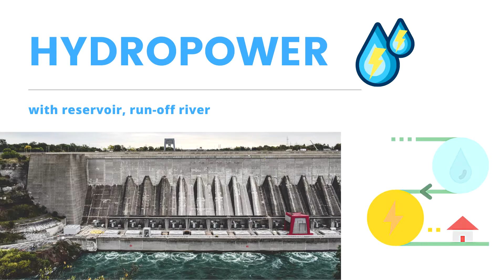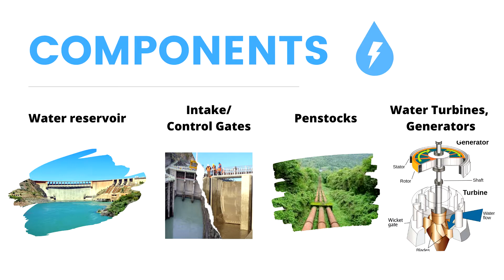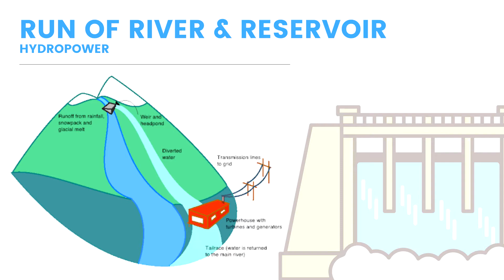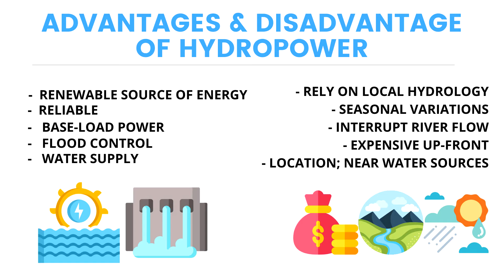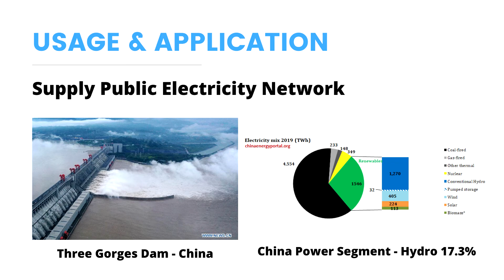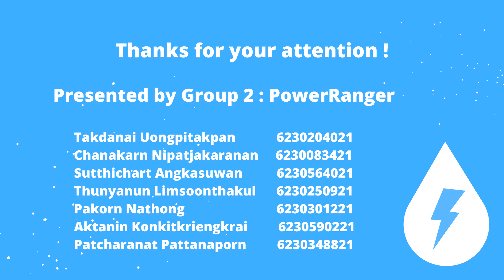Group2 Hydro power (with reservoir, run-off river)